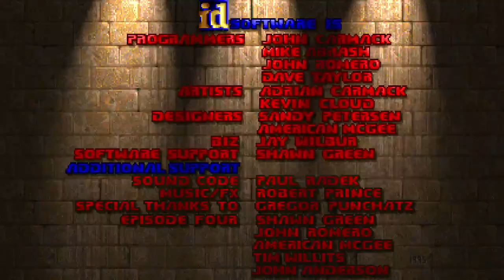Doomworld's Top 100 Memorable Maps: #50 through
I had to replay a couple because I lost the VOD.  Oh well.

Abruptly cuts off in the middle of the last one for dinner, but resumes in the next part.

[00:00:00] #50 — E1M3 of Phobos: Anomaly Reborn ("Dissolution") by Lutz
I can definitely see how this was a game-changer in 2003; in fact, it may have been so much of one that it now suffers from the Seinfeld Effect, where using all these mapping tricks together became so common afterwards that this map seems bog-standard in retrospect.  The lighting and conservation of detail still hold up, though.  I seem to have done worse at finding secrets this time than in my original (lost) playthrough.

[00:28:21] #51 — Happy Time Circus II by shitbag
Due to some technical difficulties (this no longer works), I have to skip this map for the time being.  I hope someone reminds me to revisit it when GZDoom 4.8 is released!

[00:32:02] #48 — MAP01 of Earth ("The Ruins") by Roger Ritenour
This is a bizarre artifact: a little nest of hallways, empty square rooms, inscrutable secrets, and inexplicable random monster spawns (that, offhand, I don't know how are done!) capped on both ends by a shockingly serene seascape and mellowed throughout by a MIDI rendition of a 60's pop song.  I can't think of anything that's more 1998.

[00:59:52] #47 — Jade Earth by Jodwin
This is a *beast*.  It is longer than any map has any right to be.  From a cursory search, the only UV-Max I can find — 65 minutes!!) is longer than half the Sunder records.  It is beautifully designed and detailed, and the secrets I found were elegant and satisfying, but there is just too much of it, and after some time it starts to feel like a map created by SCP-184.  Also, the Cyberdemon showdown in the middle seems to be broken, at least in GZDoom; unclear whose fault that is.